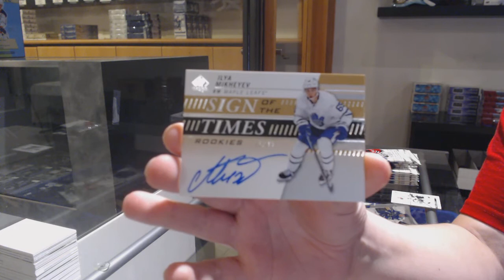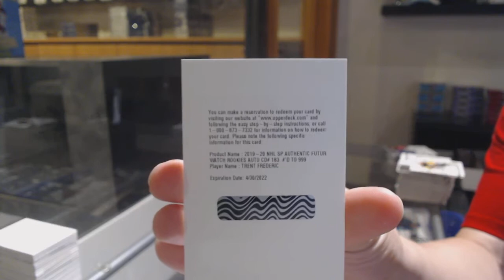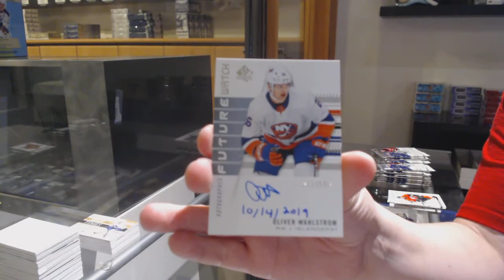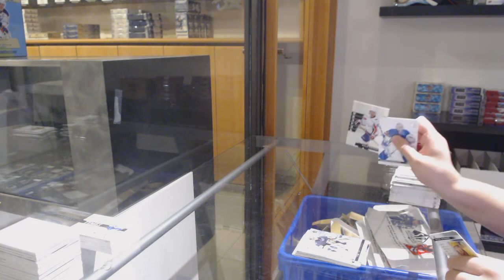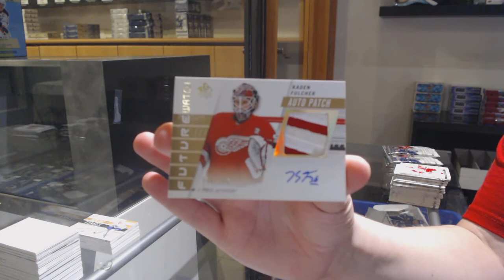19-20 Upper Deck SP Authentic Hockey 4 Box Break - C&C GB #12,234